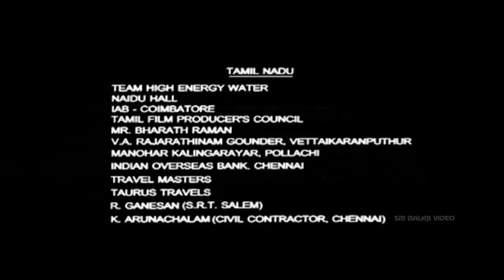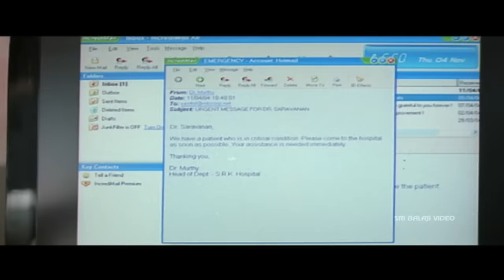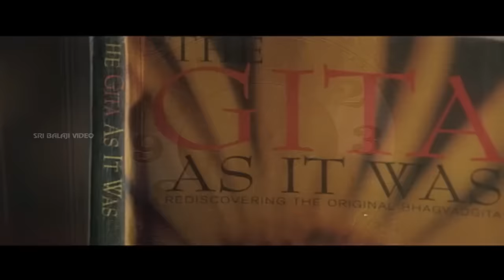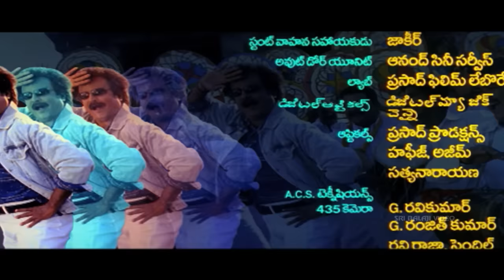Chandramukhi Telugu Full Movie | Rajinikanth, Nyanatara, Jyothika | Sri Balaji Video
Watch Chandramukhi Telugu Movie (720p) Starring Rajinikanth, Prabhu, Jyothika, Nayanatara, Nassar, Vadivelu, Screenplay - Direction P. Vasu, Music Vidya Sagar.

Kailash (Prabhu) and Ganga (Jyothika) is happily married wealthy couple. Kailash buys an abandoned palatial mansion on the insistence of anga. Legend has it that this mansion is a haunted one. Eeswar (Rajnikant) is the foster brother of Kailash and also an excellent psychiatrist. He visits haunted house and studies it. He comes to know that a Rajah who used to live in the same place around 150 years back. He forcibly got a danseuse called Chandramukhi from Tamilnadu and made her dance in his court. When she involved herself in an affair with another dancer, Rajah killed Chandramukhi and her lover together. The ghost of Chandramukhi haunts this palatial mansion. The rest of the story is all about how Eeswar solves the problem of ghost and how he unites the warring families as well.